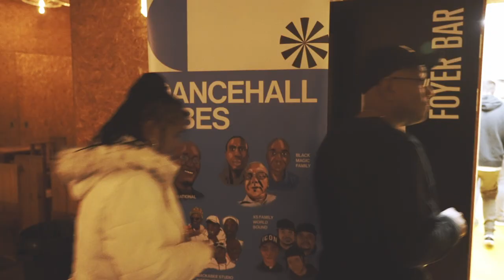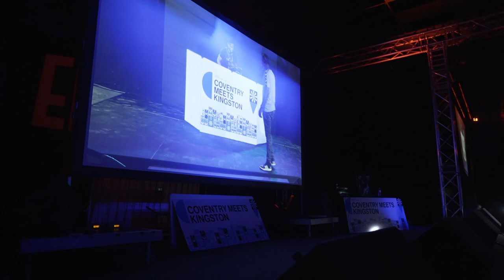Coventry Sound Systems: Behind the Scenes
Running across three dates in October and November 2021, Coventry Sound Systems was a celebration of Coventry’s rich cultural links to its twin city of Kingston, Jamaica, and the unique influence Sound System culture has had on Coventry and the wider UK’s music landscape.

Sound Systems are an integral part of Jamaican popular culture and music history. The community that migrated to live and work in Coventry brought this sound with them, to keep a vibrant cultural connection to their roots. UK Sound Systems were set up across the country and would compete to play the very best music combining the latest releases with one-off dubplates that set them apart.

Championing Coventry’s Sound Systems and their contribution to the cities musical landscape was the brainchild of Colin Bell, a local producer, promoter and Chair of the Coventry Caribbean Centre, with a passion for Sound System culture and a desire to highlight not only Coventry’s relationship to Kingston but also the cultural contributions of the wider Caribbean community to the city.

Inspired by his passion, Coventry UK City of Culture co-created this project with Colin Bell as creative lead, and with support from The Playmaker Group, known internationally for their work in Sound System events from Notting Hill Carnival to the Jamrock Reggae Cruise.

Created by Horizon Collective, this behind the scenes film offers a look back at the events featuring contributions from the musicians and organisers.